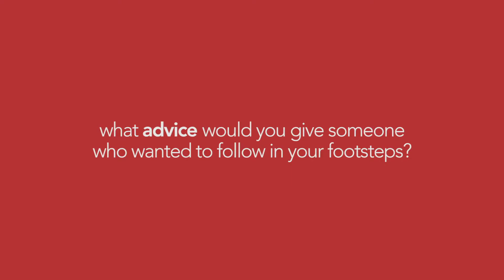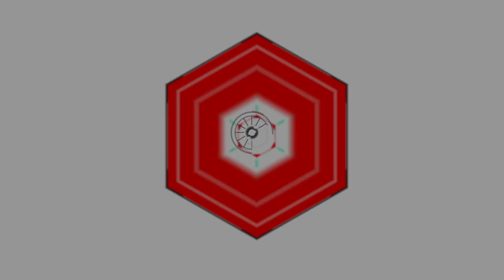People of Twinery Featuring Buddhini - From Algorithms to Off Road Adventures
Meeting Buddhini, a woman in STEM part of a team working on elevating MAS from the inside out with technology to streamline and improve our day-to-day functions.